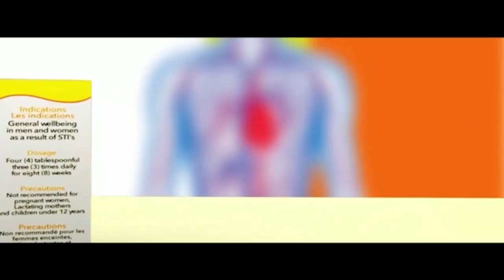PAE MU KA ## REASONS WHY THE CREATIVE ART SUPPORTS THE NDC GOVERNMENT---STARS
REASONS WHY THE CREATIVE ART SUPPORTS THE NDC GOVERNMENT---STARS